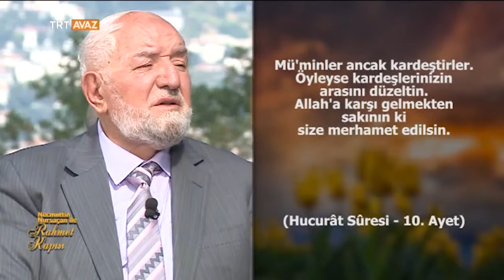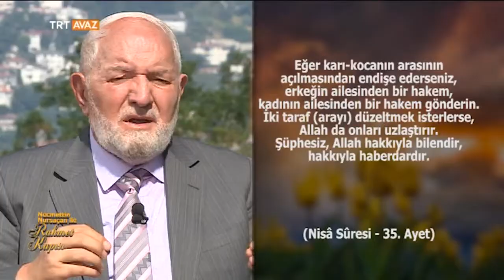Affetmek ve Affedilmek - Necmettin Nursaçan ile Rahmet Kapısı - TRT Avaz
Aynur Ayaz'ın sunumu, Celalettin Şensoy ile Hayrullah Sağır'ın ilahi dinletileri ve Necmettin Nursaçan'ın değerlendirmeleri...